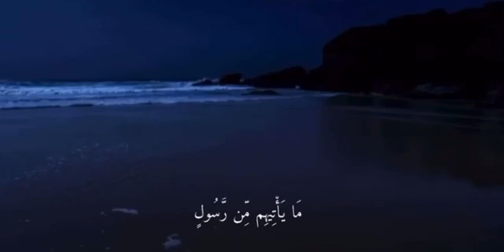ياحسرةً على العباد